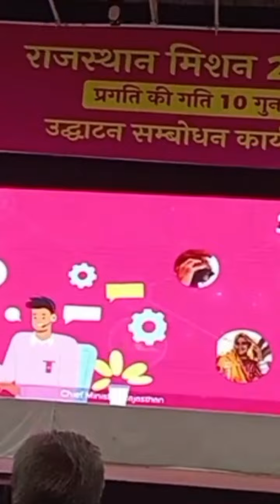राजस्थान मिशन 2030 जन सम्मान_जय राजस्थान प्रगति की गति अब 10 गुना Ashok Gehlot राजस्थान सरकार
राजस्थान मिशन 2030
जन सम्मान जय राजस्थान
प्रगति की गति अब 10 गुना
Ashok Gehlot
राजस्थान सरकार